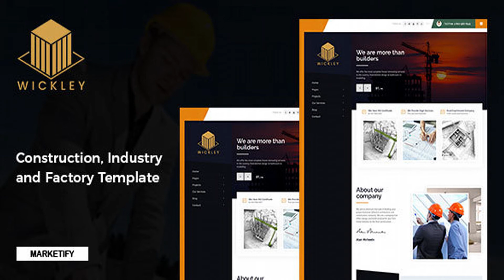Wickley - Construction / Industry / Factory Template | Themeforest Website Templates and Themes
Wickley is built for Building Services, Architecture, Engineering, Cleaning Service and other Construction related services and it is suitable for any kind of small business activity – Maid, Maintenance, Painting and Decorating, Refurbishment, Partitions & Ceilings, Plastering & Rendering, Carpentry & Joinery, Built in – Furniture, Flooring, Plumbing and others. It has purpose oriented design and comes with Opening Hours, Free Consultation , Project, Project Single , Service , Service Single , Blog , Blog Single and other pages Full Features - Fully Responsive HTML5 - CSS3 Animations - SEO optimized - Mobile Navigations - Fully Responsive to all devices - Developer Friendly Coding - Sticky Navigation - Very Well Documented - Free Updates Editing Template In order to edit the file, you need to have Code Writer program installed on your system. Just open files in code writer and edit them. Credits: Images – pexels.com and 500px.com Images are not included. Fonts: “Rubik”, “Open Sans” and “Montserrat” free google fonts Free Font Based Icons by Flaticon.com Change Log Version 1.1 – Nov 19, 2018 - Added: Shop Page - Added: Archive Page - Added: Contact 2 Page - Added: 404 Page - Added: Protected Page - Added: More Unique Features Version 1.0 – Nov 15, 2018 - Wickley - Construction and Architecture Template Launched
 0

download Wickley - Construction / Industry / Factory Template | Themeforest Website Templates and Themes